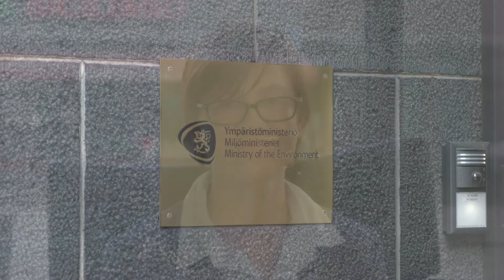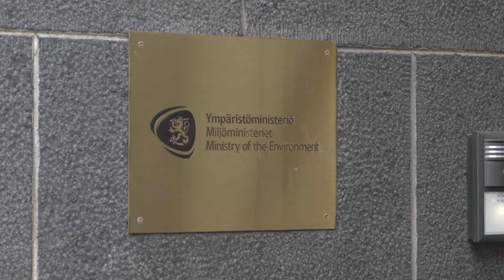Kansainväliset ilmastoneuvottelut - osa 2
International climate negotiations - part 2 / Paula Perälä

Ohjaus: Sampo Kerola; Käsikirjoitus: Aleksi Räsänen; Kuvaus ja leikkaus: Pekka Virtanen, Siiri-Maria Valli ja Olli-Pekka Kirvesoja; Haastattelija: Sampo Kerola; Musiikit: Pekka "PeXi" Virtanen; Äänen jälkituotanto: Hannes Nachtigall; Värinmääritys: Joose Zanasi; Grafiikka: Valovirta Design; Käännös: Lingsoft Language Services Oy.

Directed by Sampo Kerola; Screenplay by Aleksi Räsänen; Filming and editing by Pekka Virtanen, Siiri-Maria Valli and Olli-Pekka Kirvesoja; Audio post production by Hannes Nachtigall; Color grading by Joose Zanasi; Interviewer Sampo Kerola; Music by Pekka "PeXi" Virtanen; Graphical design by Valovirta Design; Translations by Lingsoft Language Services Oy.